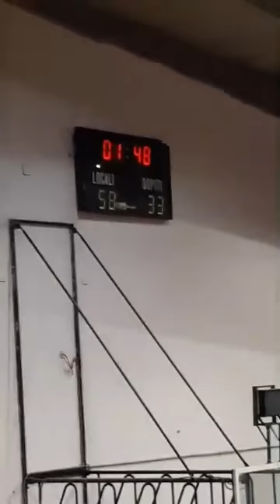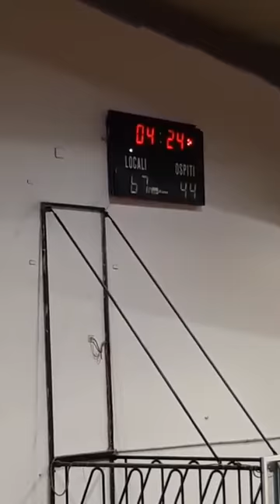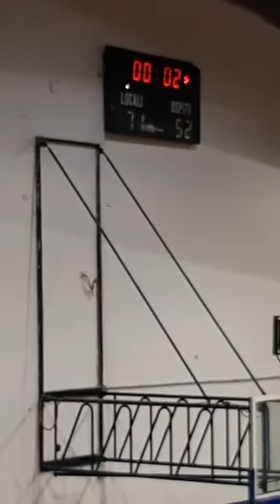Cava vs Benevento 71-52 part 3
Serie C Campania 18/19
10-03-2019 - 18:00